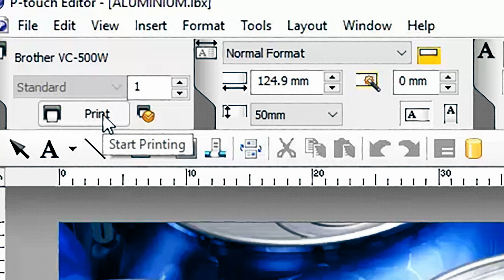Brother UK - VC-500W full colour label printer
- Brother's first full colour, compact desktop label printer is a revolution in the office label printer market. For the first time, print labels with any colour combination required, ideal for colour coding files, documents and archive folders.

Include full colour, photo quality images such as company logos, or staff and visitor photographs on security passes.

Incorporating both wireless and USB interfaces, easily connect to your PC or Mac and use the free P-touch Editor label design software, or to your Apple or Android device with the Brother Color Label Editor app.

Read our handy hints, tips and news on the Brother Spark blog